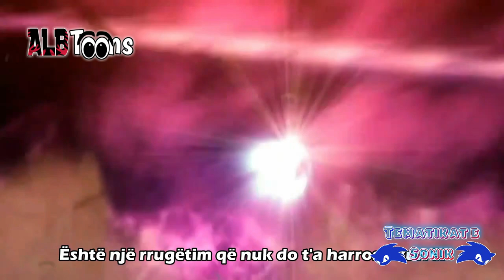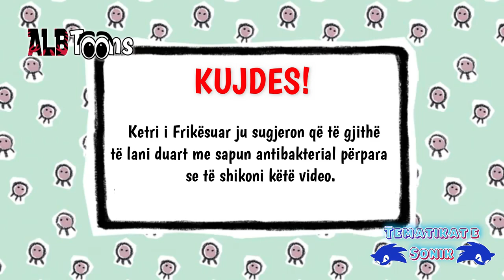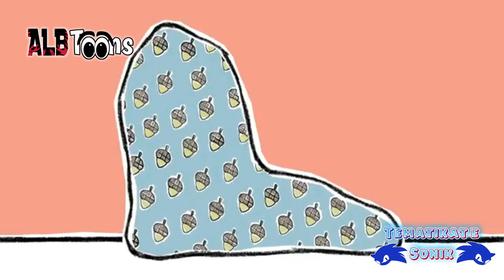Tematikat e Sonik Sezoni 2 - Episodi 6 (Podcast Shqip)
Një podcast plot argëtim dhe mbi të gjitha me kuriozitete, fakte, tregime dhe lojëra të gjitha të prezantuar nga iriqi i preferuar Sonik. Ai do të komunikojë me publikun dhe do jetë pranë jush çdo fundjavë. Ndiqni Sonikun i cili do të jetë një version më ndryshe në këtë sezon me materiale të larmishme për publikun.

Realizoi podcastin: AlbanianStudio
Mundësoi: ALBToons